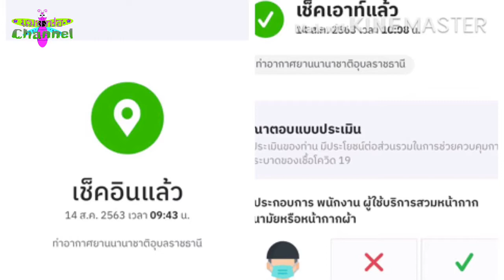การเดินทางโดยสารเครื่องบินแบบ "Newnormal" (อุบล-กรุงเทพฯ) | เยี่ยมชม~ได้ความรู้ | แมลงปอchannel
✈️ การโดยสารเครื่องบินแบบ ✈️ "Newnormal"

การกำจัด การเดินทางเข้าออกพื้นที่ ให้ผู้โดยสารแสดงตนก่อนขึ้นเครื่อง ผู้โดยสารและบุคคลผู้เดินทางโดยอากาศยาน จะต้องรับการตรวจคัดกรองและต้องปฏิบัติตาม มาตรการป้องกันโรคโควิด-19 ที่ทางราชการกำหนด ทั้งในท่าอากาศยาน และปลายทางทีจะเดินทางไปถึง โดยเคร่งครัด

ขอขอบคุณเครดิตภาพ การเดินทางครั้งนี้ ของ
พี่เป้ สุมิตรา